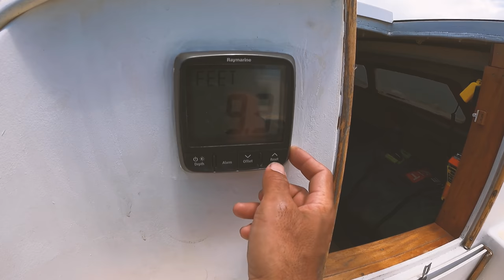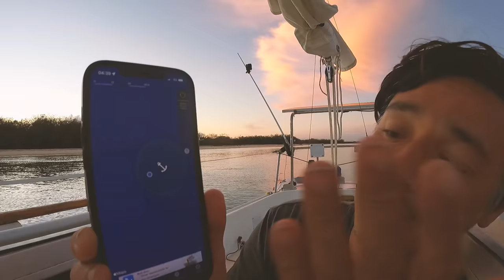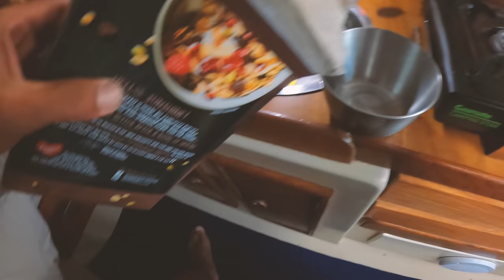First Overnight Trip On The Sail Boat - Solo Sailing A Tiny Home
My first night sleeping on the new sail boat, ironed out a few more creases and learnt a lot. I think we are finally ready to start taking the boat on some bigger solo ocean sailing adventures!

Get Poor Boy (Alternate Take 13) by Cliff Richard, The Shadows
License ID: 3mLrJOmalK1